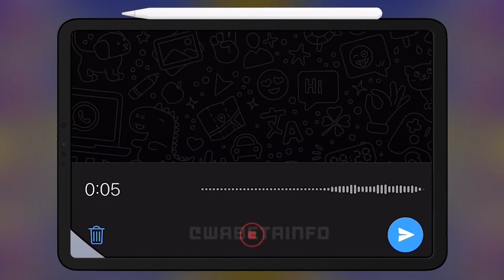تحديثات رهييييبة قادمة للواتساب | وحل مشكلة النسخة الاحتياطية | فعلها الواتساب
خلينا بقى النهاردة نتكلم في شوية تحديثات رهيبة مرتقبة جاية للواتساب، هتنقل استخدامه لمستوى تاني خالص، وكمان حل مشكلة وارد تكون بتقابلك بخصوص استعادة النسخة الاحتياطية.
ولو اول مره تشوفنا ماتنساش الاشتراك والجرس لمتابعة كل جديد.
الواتساب تطبيق أساسي في موبايلاتنا كلنا تقريبًا، لكن لما الواتساب يضيف مميزات قوية بتفرق فعلًا في استخدامه، وكنا اتكلمنا عن الواتساب وحيل وتريكات فيه، واخبار عن تحديثات في الواتساب عن الواتساب الذهبي والواتساب جولد وغيرهم، تحديثات فعلًا بتنقله لمستوى تاني يتخطى الواتساب الذهبي والواتساب جولد وأي واتساب تاني.
وبنكمل كلامنا على الواتساب والتحديثات المرتقبة اللي هتخليه افضل بمراحل من واتساب الذهبي او واتساب فضي او واتساب جولد او اي واتساب تاني، وهتخليك تحب تستخدم الواتساب اكتر من الأول، مميزات بتخلي الواتساب مرن بشكل رهيب.
ده غير الكلام عن مشكلة النسخة الإحتياطية للواتساب برده.
المسار اهو : /user/Android/Media/com.whatsapp/WhatsApp/Databases
هتسمِّي الملف بـ msgstore.db وتسيب الإمتداد ".crypt12" زي ماهو
00:00 مقدمة
00:27 مشكلة النسخة الإحتياطية
02:19 تحديثات عظمة للواتساب